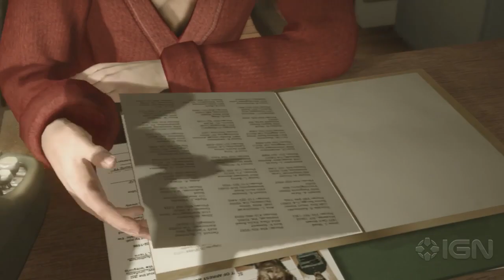Heavy Rain - Eureka - Gameplay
Chapter 33: "Eureka". Shelby and Lauren have a breakthrough in their search for the Origami Killer!